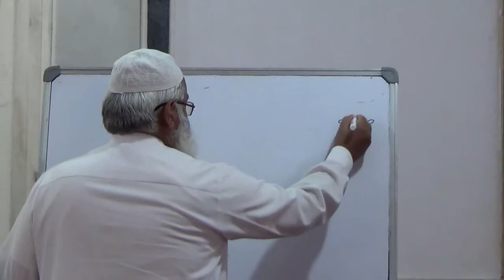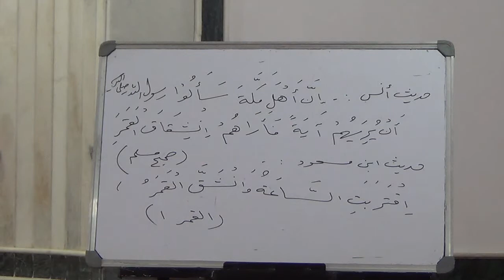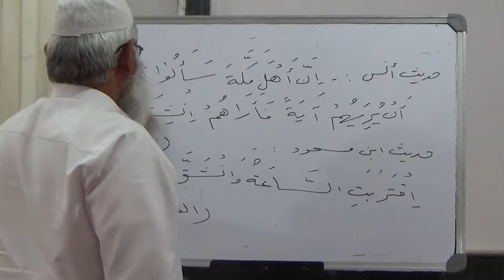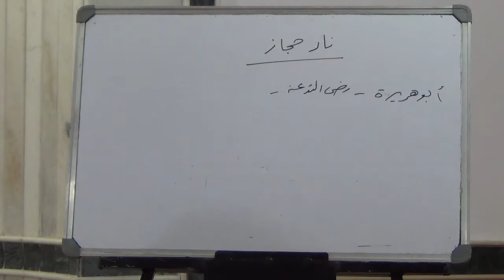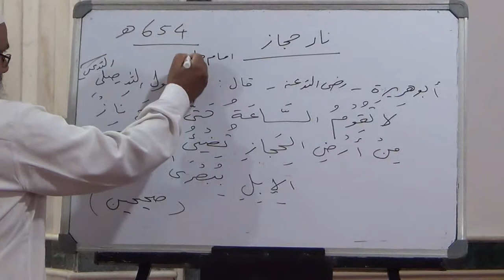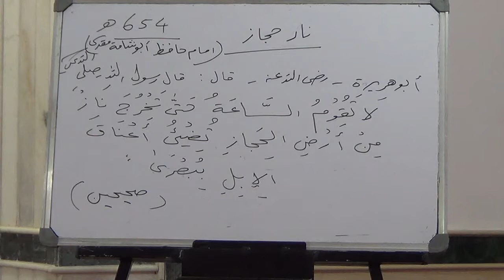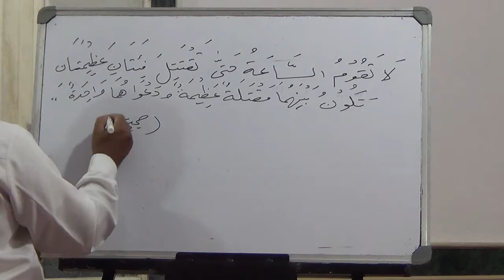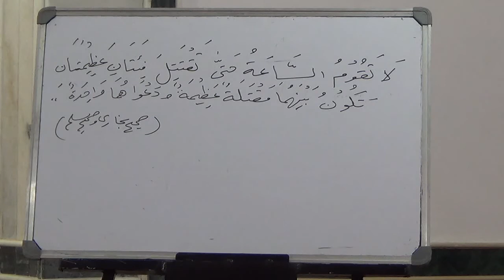Qayamat Ki Nishaniyan 02 By Shaikh Noorul Hasan Madani